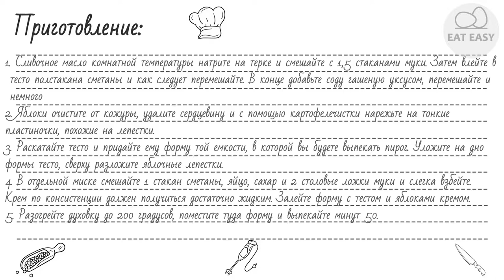Яблочный пирог Цветаевский